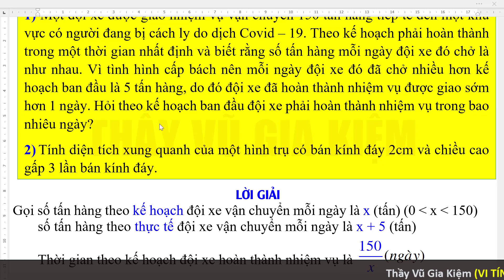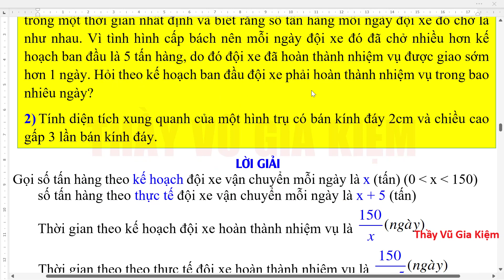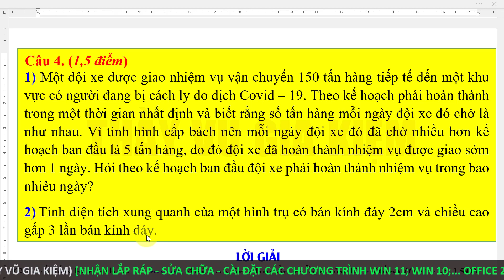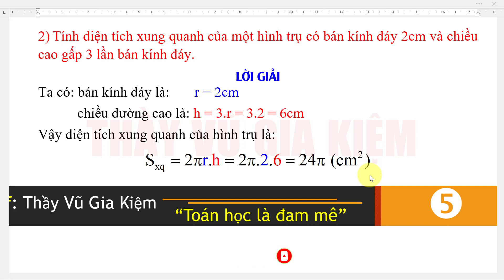Giải Đề Thi Tuyển Sinh Vào Lớp 10 (Tỉnh Đồng Nai) Chi Tiết Từng Phần | Năm học 2022-2023 (Câu 4)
👀 Gửi tới các em Hướng Dẫn Giải Đề Thi Tuyển Sinh Vào Lớp 10 (Tỉnh Đồng Nai) Chi Tiết Từng Phần | Năm học 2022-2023 (Câu 4)
👀 Cách bật, tắt thước kẻ Ruler trong Word 2021; 365; 2019; 2016; 2013; 2010 các phiên bản đơn giản
👀 Cách cài đặt và đăng kí sử dụng vĩnh viễn phần mềm vẽ và học hình học GSP 5 rất hay:
👀 Cách Tải Và Cài Đặt Foxit Reader Phiên Bản Mới Nhất - Phần Mềm Đọc File PDF Miễn Phí:
👀 Cách Bỏ Mũi Tên Trên Các Icon Shortcut Win 11, Win 10, Win 8 Đơn Giản Nhất:
👀 Cách phóng to và thu nhỏ chữ trên máy tính PC và Laptop Win 11 cực kì đơn giản theo ý muốn
👀 Cách tải và cài đặt Google Meet trên máy tính và laptop | Đơn giản, chi tiết, ai cũng cài được
👀 Cách Tải Và Cài Đặt Google Chrome Mới Nhất Cho Máy Tính Win 11; 10; 8; 7:
👀 Cách Tải Và Cài Đặt Cốc Cốc Mới Nhất Cho Máy Tính Win 11; 10; 8; 7:
📣 Cách cài đặt Font chữ cho Windows 11/10/8.1/8/7 nhanh nhất chi tiết từ A đến Z
📣 Office 365 | Cài Đặt Miễn Phí Đăng Ký Đơn Giản Nhất Năm 2021, Thành Công 100%, Ai Cũng Cài Được